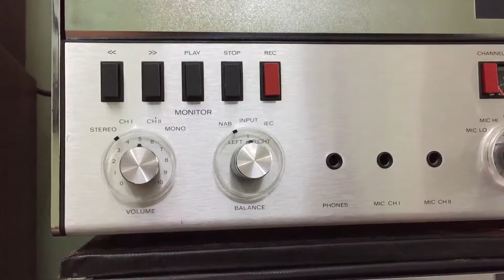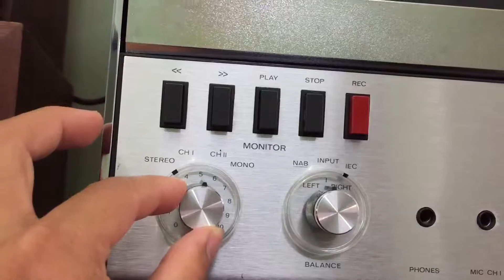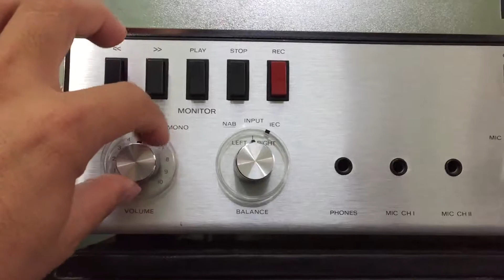TETS THU REVOX A77 HUYỀN THOẠI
TETS THU BĂNG CỐI REVOX A77 HUYỀN THOẠI nhận thu băng cối tuyển chọn 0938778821